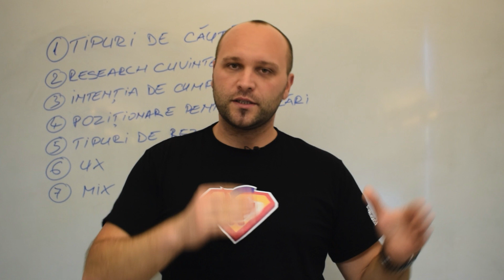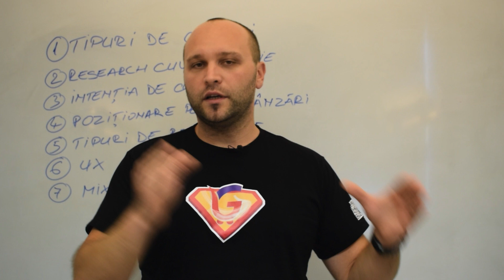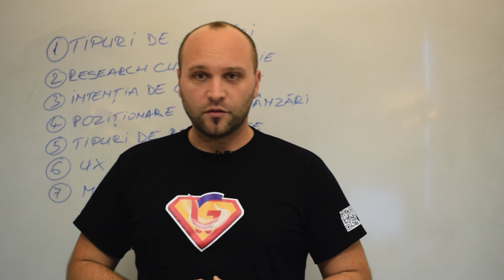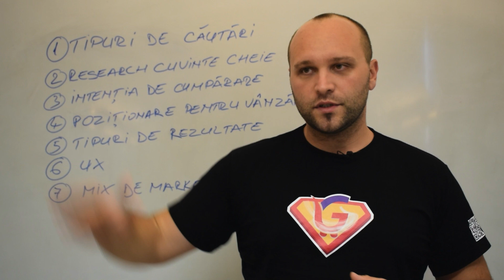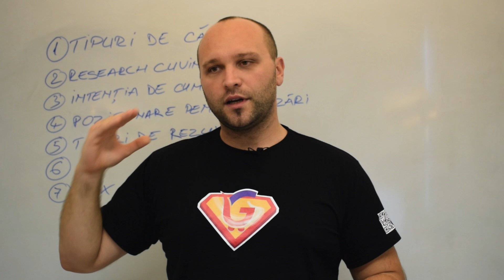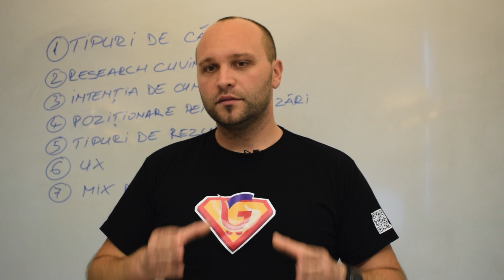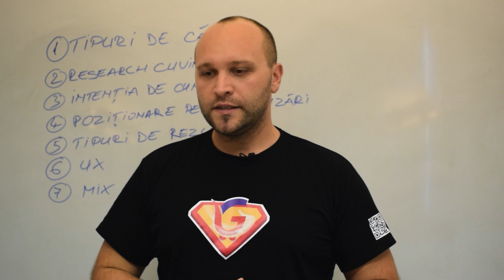SEO in 2018 - Optimizarea Canalelor de vanzare si Promovare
Cum faci SEO corect în 2018

Descopera 7 trenduri SEO pentru magazinul tau online in 2018. Dincolo de prima pozitie in Google, vezi ce tipuri de cautari fac oamenii pentru a ajunge la produsul tau, cum alegi cuvinte cheie profitabile, orientate spre vanzare dar si de ce e nevoie sa tintesti intentia de cautare.

In aceeasi idee, afla de ce ai nevoie de un mix tare de marketing pentru ca experienta consumatorului sa te ridice mai sus in rezultate si sa determine volumul de conversii pe care il doresti. SEO in 2018 este despre conversii.

Tipuri de cautari in SEO
Ei bine, deoarece obiectivul principal al oricarui proprietar de site magazin online este acela de a obtine pozitii in Google, se uita de efectul care il are acest lucru, sau mai bine zis de efectul pe care ar trebui sa il aiba acest serviciu sau acest trafic transmis, strict trafic mai departe de a genera vanzari.

Research de cuvinte cheie
Aici ar trebui sa intervina Research-ul de cuvinte cheie, care reprezinta o parte din procesul de SEO, sa se stabileasca grupurile de cuvinte cheie sau hub-urile de cautari pe care le fac utilizatorii tai. Practic, avem cuvinte cheie cu un volum foarte mare de cautari, sunt cuvintele generaliste, care aduc foarte mult trafic si totodata cuvintele pe care toti competitorii se bat, unde este foarte greu sa obtii rezultate, foarte greu sa ajungi si un proces care iti ia foarte mult timp.

Intentia de cumparare
Research-ul de cuvinte cheie inseamna sa identifici acele cuvinte care corespund unei categorii de produs sau a unei categorii plus filtru de produs, pentru a merge cat mai adanc in intentia de cumparare a clientilor pentru produsele tale. Practic tu asta trebuie sa urmaresti.

Pozitionare pentru vanzari
Ce facem cu SEO si la ce ne ajuta el azi?
vanzare
Ei bine, il folosim la comunicarea cu clientii nostri si stabilirea unei legaturi cu lumea online prin toate mecanismele care ne sunt puse la dispozitie. Cum targhetam locul in care ne dorim sa apara rezultatele?

Tipuri de rezultate
Ce urmeaza in continuare si probabil o sa te surprinda este faptul ca ai nevoie sa faci SEO pentru a obtine rezultate cu privire la produsele tale sau la brandul tau pe site-uri terte parti, adica pe site-urile partenerilor tai sau a celor care te promoveaza, pe site-uri care au notorietate, pe anumite forumuri sau bloguri in domeniu care vorbesc despre si recomanda produsele tale. Intotdeauna recomandarea unei terte parti are o greutate sau o importanta mai mare decat atunci cand te lauzi tu.

Usability
Se vorbeste tot mai mult de usability la un site. Ce inseamna asta? Am spus de nenumarate ori ca este absolut necesar sa avem site-ul optimizat pentru mobil, e un lucru clar. Din pacate, inca am vazut azi in 2017 spre 2018 multe site-uri care vand chiar daca nu au o versiune pentru mobil.

Mixul de marketing
cover plan actiune
Ce face mixul de marketing? Urmareste clientul pe toate canalele care le viziteaza. Indiferent ca se aboneaza pe site, te urmareste pe Facebook se aboneaza la e-mail, tu trebuie sa fii pas cu pas in urma lui si foarte aproape de el, din primul stadiu pana in ultimul, si mai ales dupa ce a facut o achizitie de la tine.